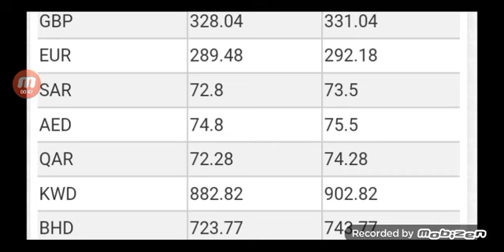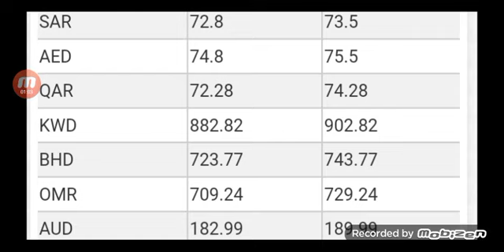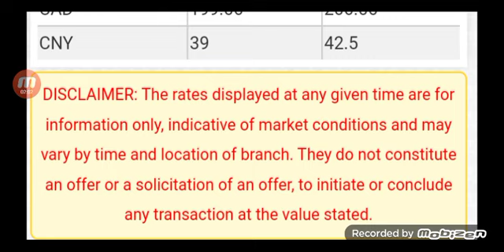Us Dollar / Currency Rate Today 5 mar 2023